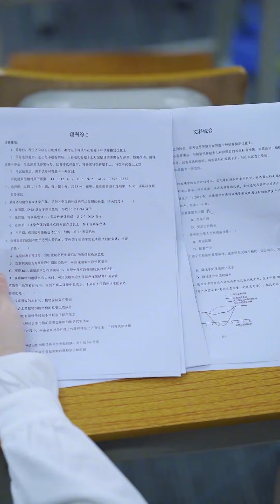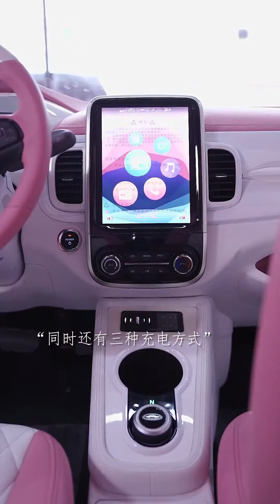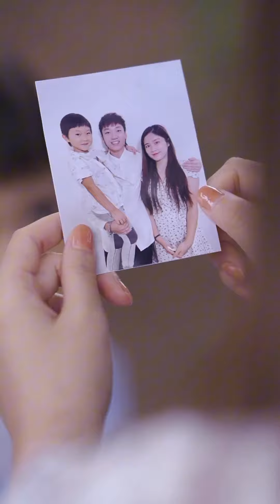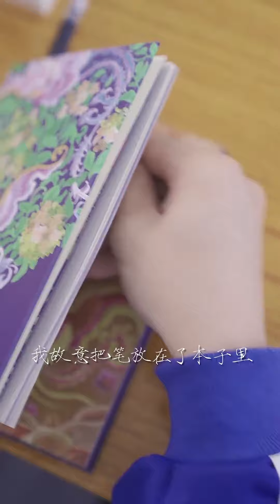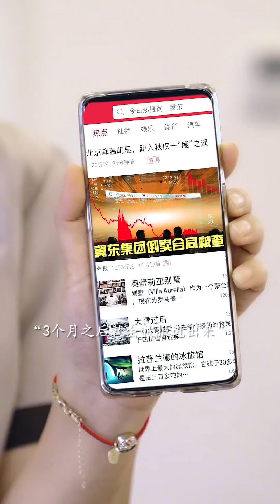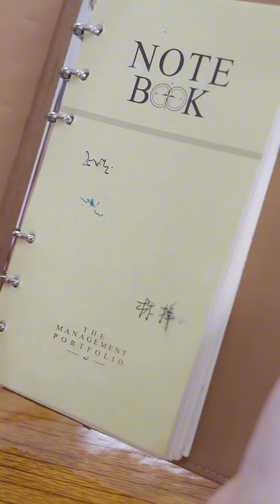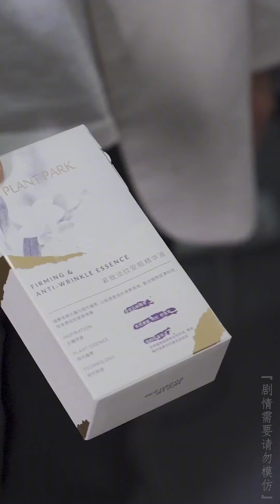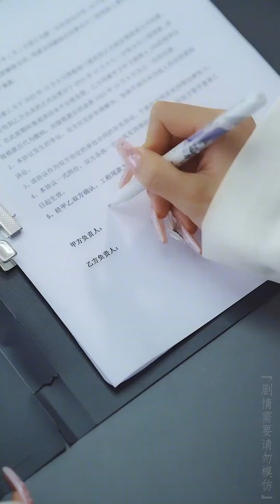《相親後，霸道總裁賴上我了》灰姑娘替閨蜜相親準備嚇跑對方，沒想到他竟是億萬身家的霸道總裁？ 完全不按套路出牌呀，超甜劇情#甜寵【蘇語桐】